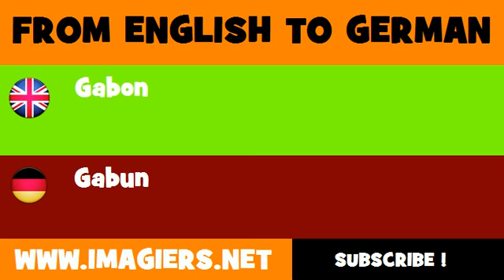FROM ENGLISH TO GERMAN = Gabon